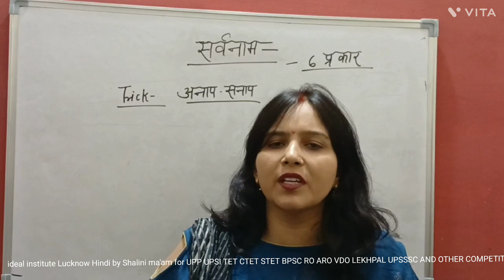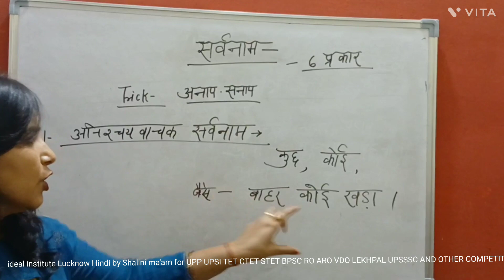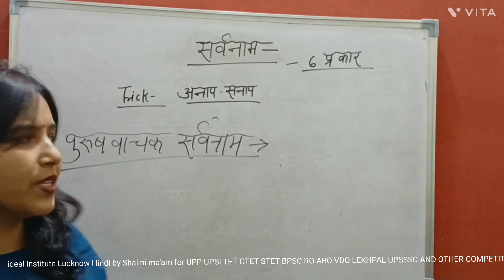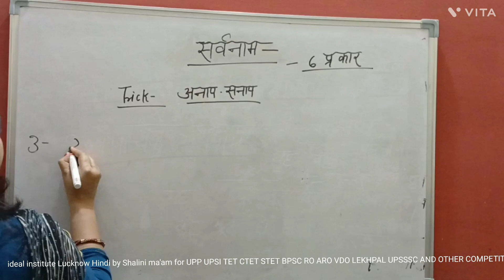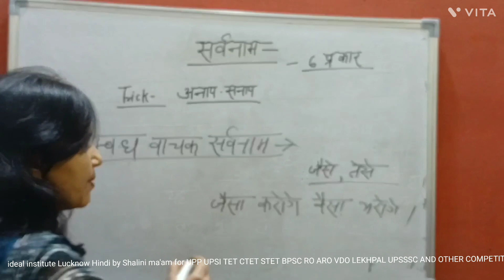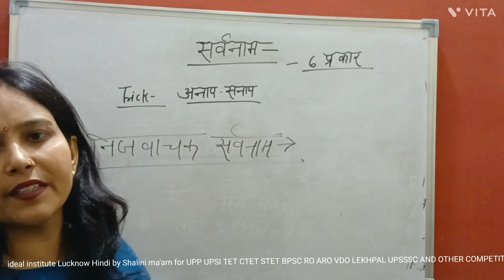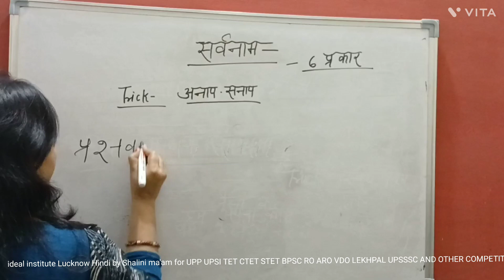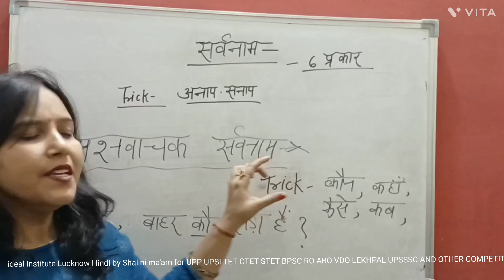सर्वनाम की परिभाषाप्रकार उदाहरण सहित#with trick# by Shalini ma'am for UPP UPSI UPSSSC TET STET